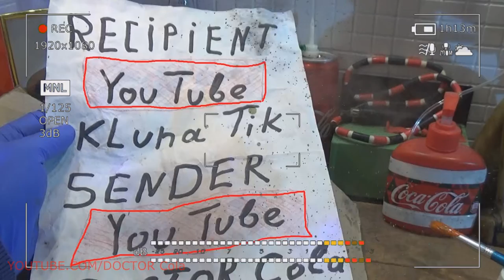Gift Kluna Tik Dinner #162 Package – Superhero Personal Secrets of the Future – Coca Cola Crazy Art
Gift Kluna Tik Dinner Package! Lightning Fast Confident Victory! Scary Stories Coca Cola Art!
Spaceships use all the best developments of mankind, they test the latest advanced technologies, space superhero scary stories art and onboard equipment of spaceships - also the latest. In general, spacecraft equipment can be divided into crew life support systems, Kluna Tik including thermal control systems, energy systems, air recirculation systems, communication systems, stabilization system, superhero scientist navigation system, and scientific systems, including various laboratories, production compartments, surveillance equipment, etc.
The task of the spacecraft life support systems is to provide its crew members with the most comfortable working conditions, dungeon superhero crazy art ensuring their maximum safety. The power supply system of the spacecraft provides all the energy necessary for life support and scientific work superhero alien crazy art stories.
The first component of the power system is an autonomous power system vegetable superhero crazy art scary stories. It includes a block of high-capacity batteries and the lowest possible mass. As a rule, night superhero is a lithium aluminum battery. An autonomous power system is used then, Kluna Tik when energy from solar panels is not supplied.
Thus, the spacecraft’s equipment is powered by internal batteries during installation of the station, when the energy from the solar panels is not supplied, since they are not already mounted, when the station enters the shady side of the planet, when the energy from the solar panels is not supplied, since they are not lit, and in emergencies, fruit superhero - superhero personal secrets of the future when the solar panels or wiring connecting to them are damaged. Another reason for connecting the battery may be the lack of solar power for the experiment.
The second component of the ship’s power system is large-scale solar panels, Kluna Tik and therefore large-capacity meat superhero stories. The surface area of solar panels is very large and sometimes exceeds 1000 square meters. Such batteries can provide microwave superhero 25-30 kilowatts of power. At Mir station, the area of solar panels was 114 square meters, and they gave 10.1 kilowatts of power.
To get the most out of it, solar panels are constantly turning perpendicular to the direction of the light incident on them. In modern systems, solar panels for this reason are fixedly movable, scary superhero - superhero 2019 to allow them to unfold without deploying the entire spacecraft. Unspent energy is stored in the battery. Solar panels are made of nickel-cadmium, since the efficiency of batteries from this material is maximum.
With the increase in the area of solar panels, the problem of safe navigation near the spacecraft arises, since the risk of hitting these batteries increases, superhero from the fridge, which, as you know, happened during the operation of the Mir station. Then the cargo module hit the station’s batteries, damaging them and knocking the station’s orientation in space, which took several crew days to eliminate.
The task of spacecraft thermoregulation systems - Kluna Tik superhero electricity to provide uniform temperature, comfortable for people, in its entire internal living space. In space, the main problem is the uniform distribution of heat along the illuminated and shaded sides of the ship. To perform this task, the hull of the ship is designed as heat-conducting as possible without danger without a crew.
Excessive heat from spacecraft is discharged through large-area radiators. On modern spaceships, radiators are located in the shadow of solar panels. Air regeneration systems create an atmosphere on a spaceship that is superhero temperature suitable for the life of its inhabitants. Air recirculation systems take carbon dioxide out of the air and saturate it with oxygen.
The systems that absorb carbon dioxide in space systems are in many ways similar to similar submarine systems; however, the superhero plumbing Doctor Cola differs from them in their longer service life and lower weight. Carbon dioxide is absorbed from the air through a chemical reaction with an absorbent filler, turning into chemically neutral and safe substances.
The absorbers, Kluna Tik, which have exhausted their resources, are sent to Earth by a cargo ship and burned in the atmosphere with it, or are thrown into space along with other garbage.